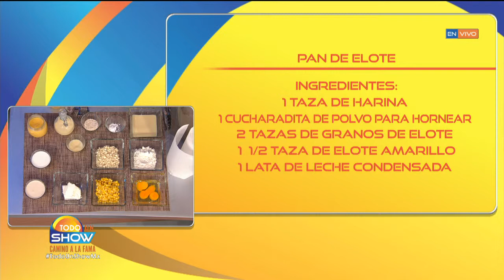La Chef Mariana Meza nos enseña a preparar un deliciosos pan de elote.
¿Antojo de un rico postre?